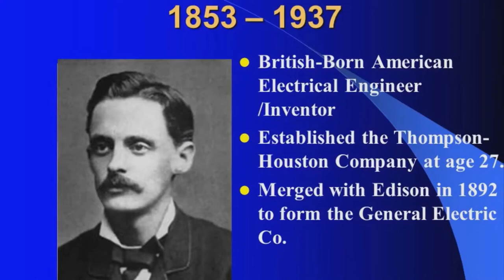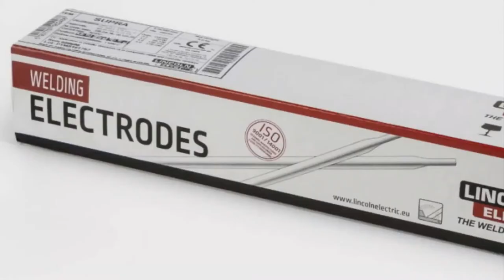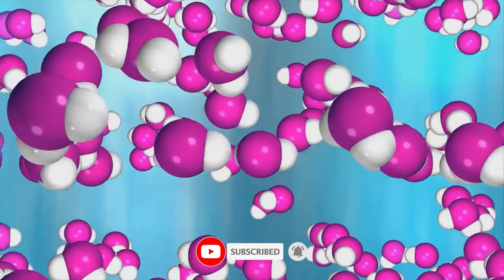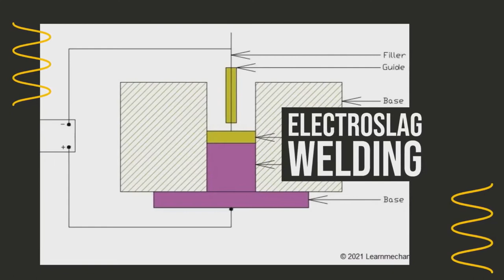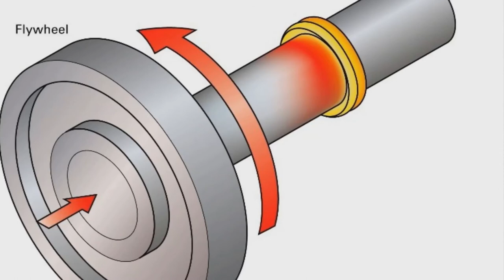Welding's RICH HISTORY Revealed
Hello everyone,

From ancient civilizations to modern marvels, welding has a rich and fascinating history that spans thousands of years. In this video, we're going to take you on a journey through time and explore the origins of welding, its evolution over the centuries, and how it has shaped the world we live in today. From the earliest welding techniques used by ancient Egyptians and Greeks to the modern welding machines and technologies of today, we'll cover it all. So, if you're interested in learning more about the history of welding and how it has impacted our daily lives, then be sure to watch this video until the end. You won't be disappointed!